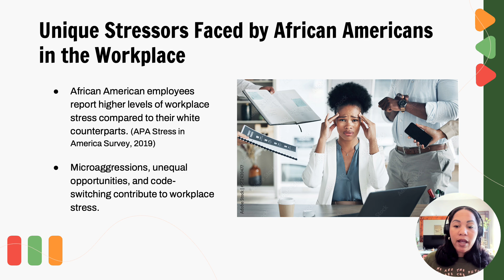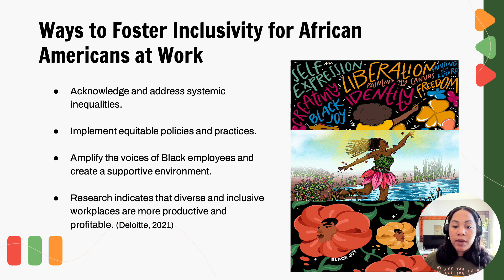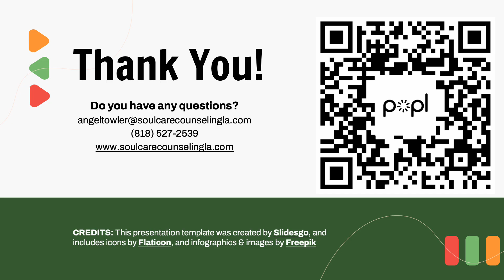Understanding Workplace Stress, Resilience, and Wellbeing Among Backs/African-Americans Part 2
Angel Towler, 2024